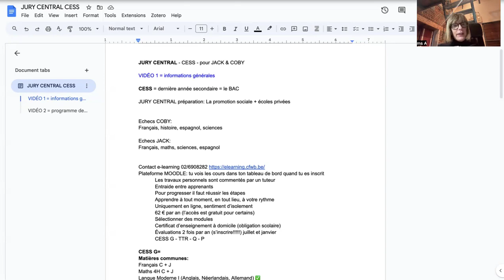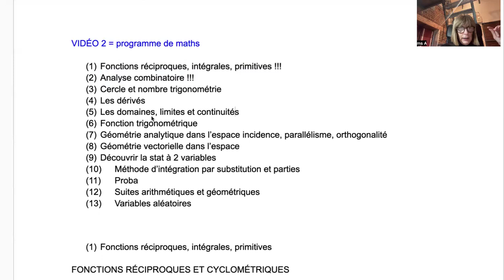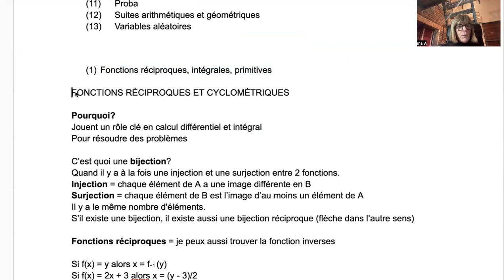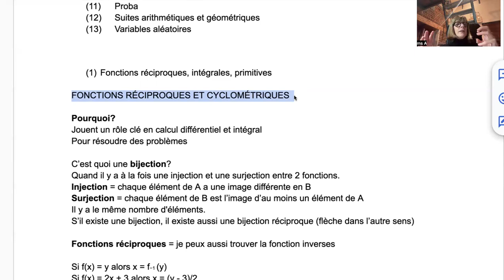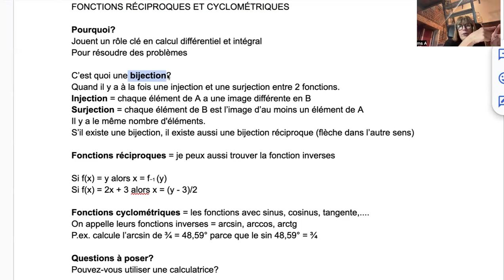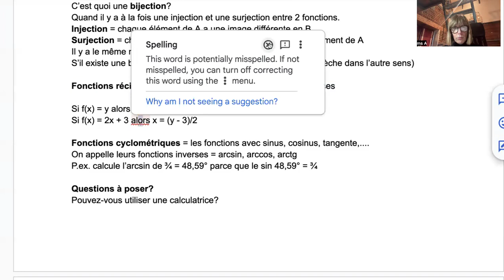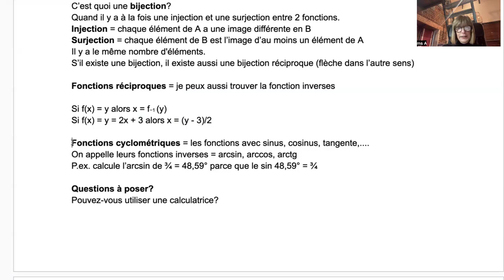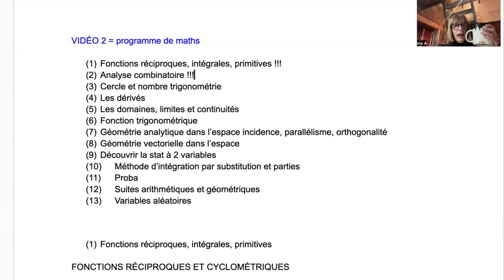1649 JURY CENTRAL CESS - 2️⃣ Démarrer MATHS 🙄 pour JACK & COBY ✅